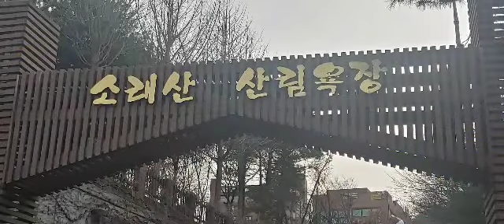A view from top of a mountain down to the city